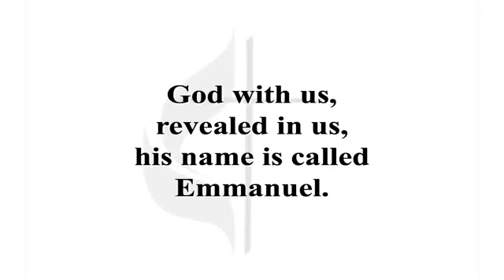God with Us: Call Him Immanuel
December 12, 2021  12/12/2021
Matthew 1:22-23